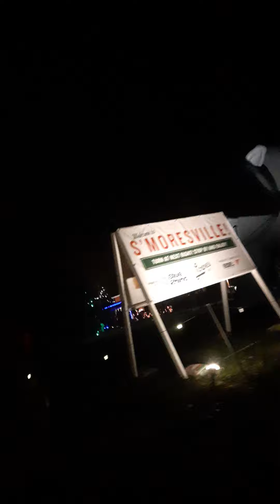More Pretty Lights! (Tanglewood Park Christmas Lights Part 1+Voice reveal and family)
Voice reveal in the video! This was made with my family so yea! I hope you guys enjoy this. Don't mind the heavy breathing please- Also sorry for not posting, School is stressful. 🥲